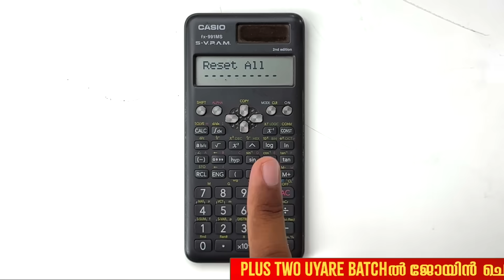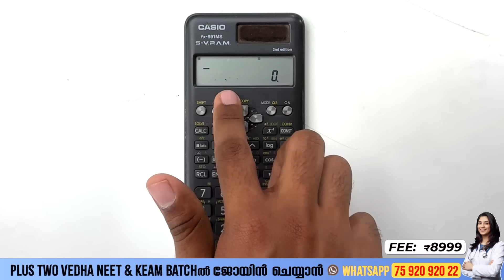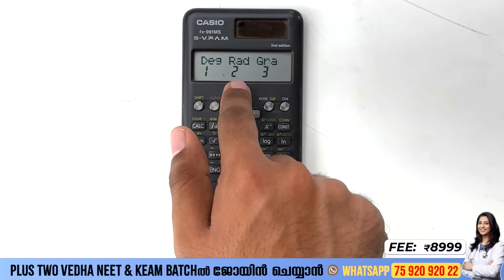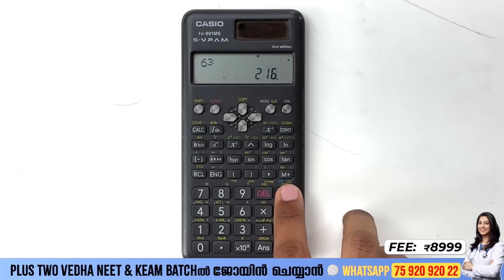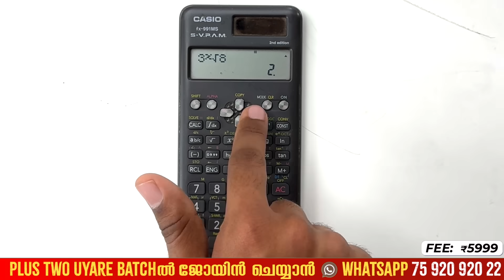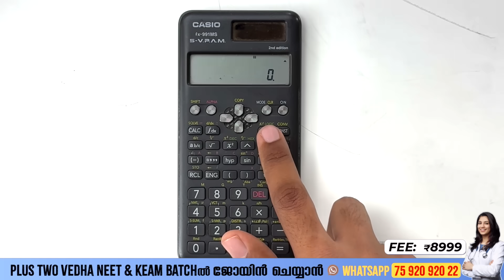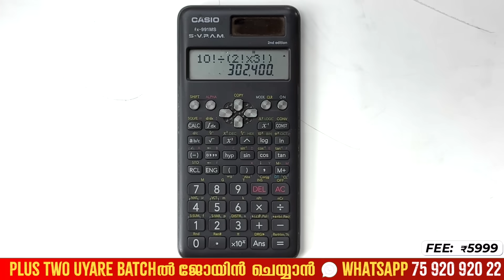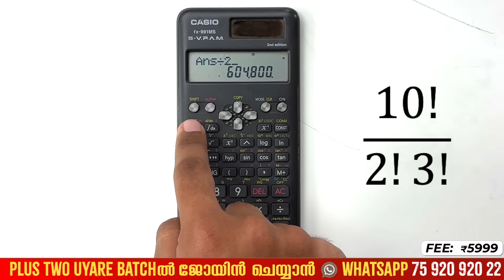How to use Scientific Calculator | Scientific calculator Easy ആയി ഉപയോഗിക്കാം ! Exam Winner +1